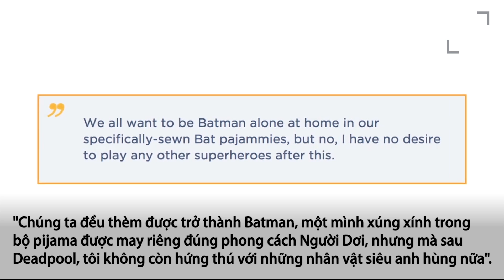Ryan Reynolds - Từ bom xịt phòng vé đến siêu anh hùng Deadpool | Một Vòng Xi nê | VIEW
Hoạt động bền bỉ gần 30 năm nhưng mãi tới ngưỡng tuổi 40, Reynolds mới tỏa sáng. Không bằng nhan sắc mỹ nam mà bằng hình tượng dị nhân vừa... dị, vừa xấu trai!
Cùng View đón xem Deadpool 2 và review phim.